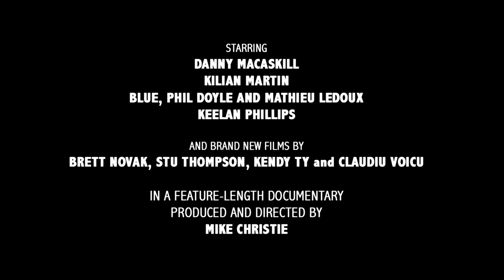Concrete Circus. Trailer #1.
A tease for my new Channel 4 project 'Concrete Circus'